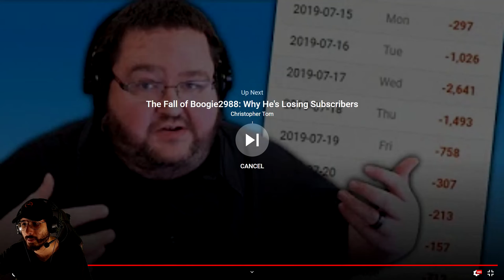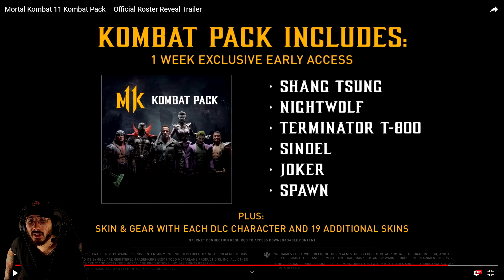KOMBAT PACK 1 IS INSANE! - Kombat Pack 1 Trailer Reaction - MK11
I am pretty excited!